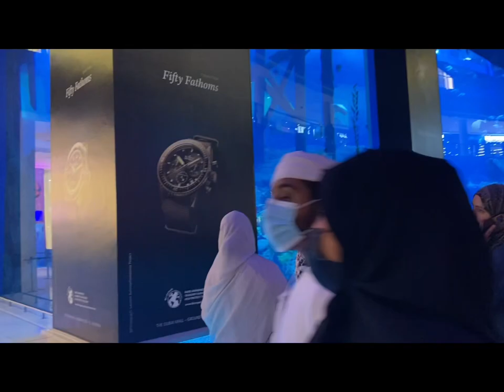Dubai Mall-Dinner with family